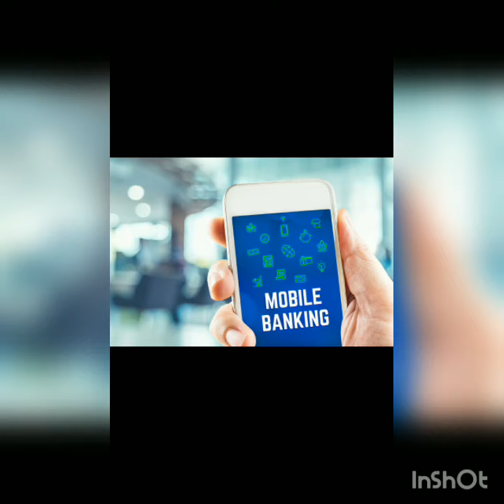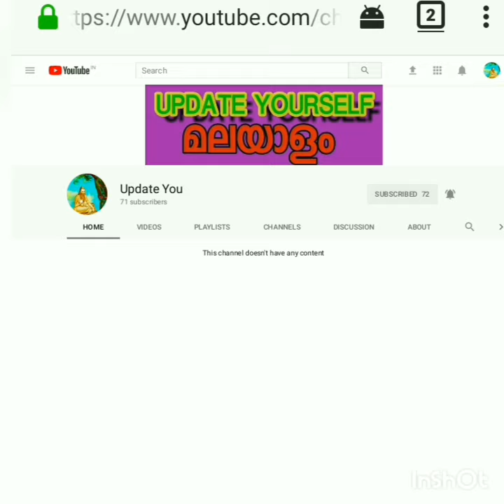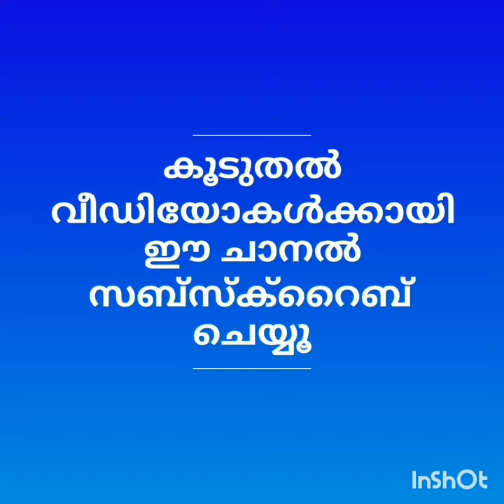Malware That Hacks Your Details Through Mobile Banking Apps is On Strike - Be Careful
- Andro banker  A9480 -
ശ്രദ്ധിക്കുക.മൊബൈൽ ബേങ്കിങ് ആപ്ലിക്കേഷനുകളെ ബാധിക്കുന്ന മാൽവെയർ പ്രചരിക്കുന്നു.